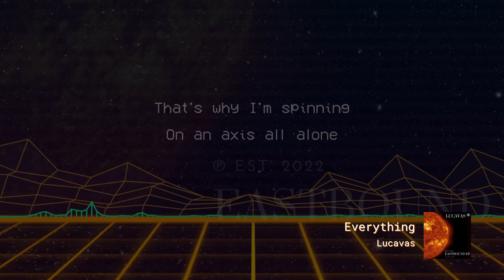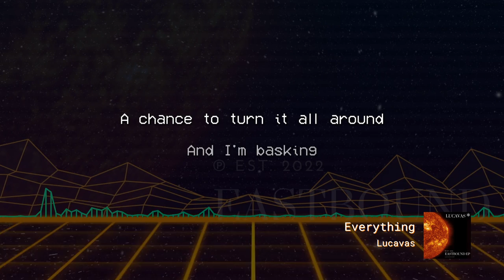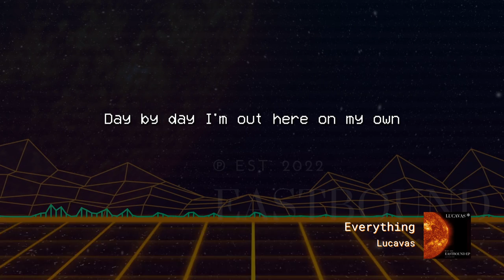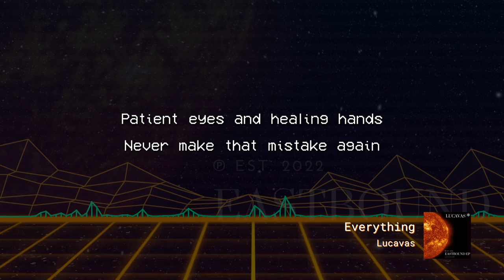RYAN BROOKS - EVERYTHING